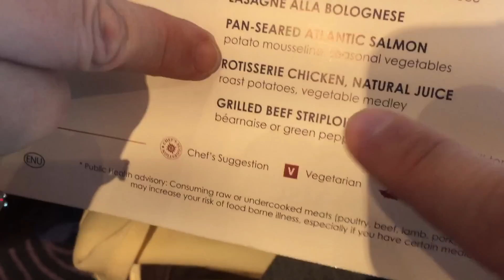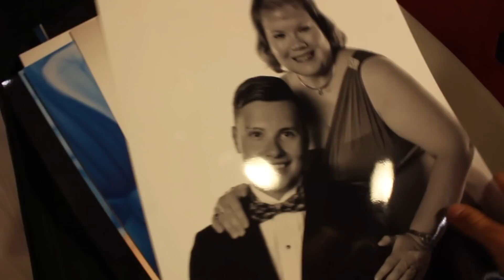MSC DIVINA CRUISE VLOG 2017 Day 9 PART II | A Hard Goodbye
• We have sooooo enjoyed every night with these Amazing people! This night was definitely one of the best for the cruise!

COME SAIL WITH US!
🔴 CARNIVAL HORIZON GROUP CRUISE 2018! 🔴
// FIND ME @josh_hocum •FACEBOOK •INSTAGRAM •TWITTER •SNAPCHAT
// MY CAMERA’S
- Canon Rebel T6
-Iphone 6
// MUSIC
Song: Dizzy
Artist: Joakim Karud